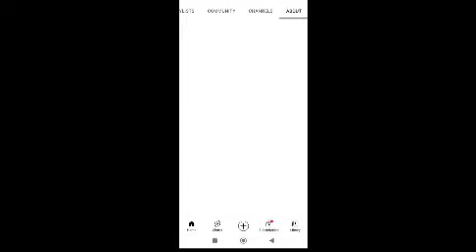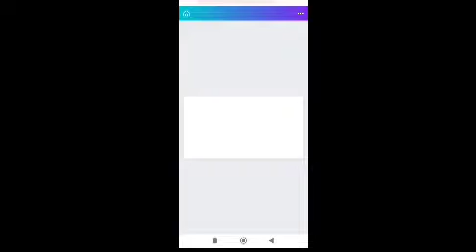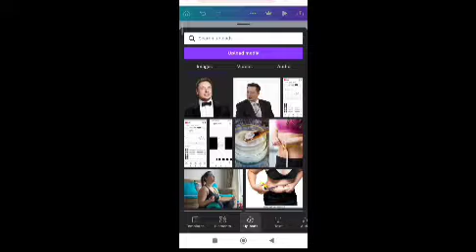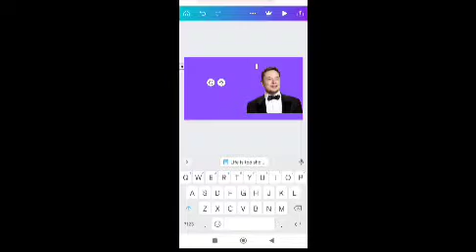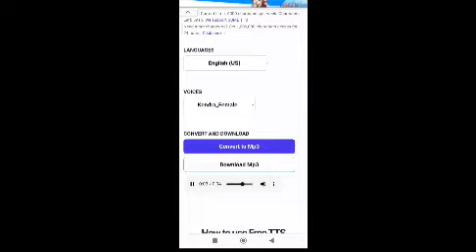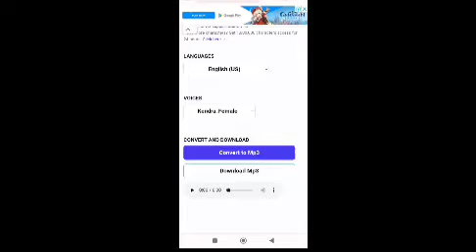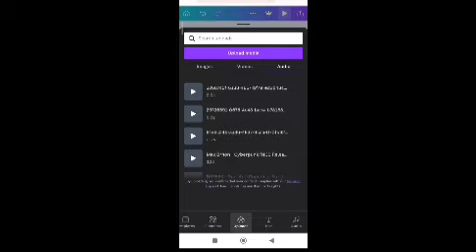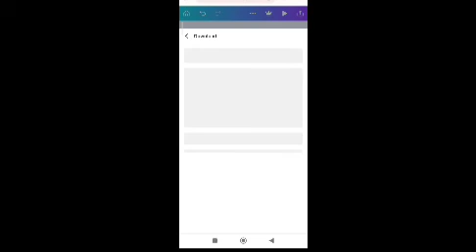Quotes Upload karo our lakho kamao YouTube se | Copy paste video on youtube and earn money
is video main apko quotes video bana kr YouTube pay upload kr k lakho kaise kamaye sekaongha.
We discuss different ideas & opportunities:

Queries Solved:-
Instagram ki video youtube par upload karke paisa kaise kamaye